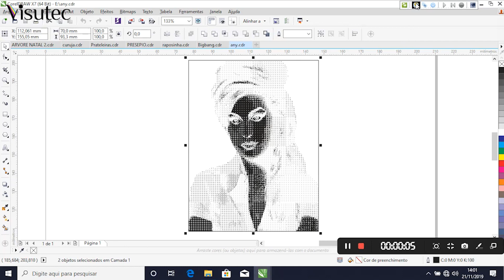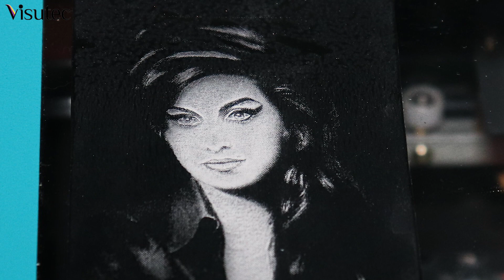Visutec | Router VS4040C | Gravação em acrílico preto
_________________________________________________________________________________________________________________________________________________________________________________________________________ Grave em diversos matérias com essa máquina de corte e gravação a laser da Visutec, nesse vídeo utilizamos a Router VS4040C para gravar uma imagem no acrílico preto.

✔Router VS4040C
✔Acrílico escuro
•Potência do corte: 12%
•Velocidade: 350mm/s